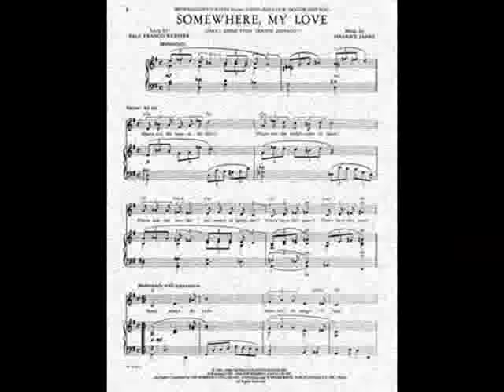DR ZHIVAGO TEMA DE LARA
TEMA DE UNA DE MIS PELICULAS FAVORITAS "DR ZHIVAGO".